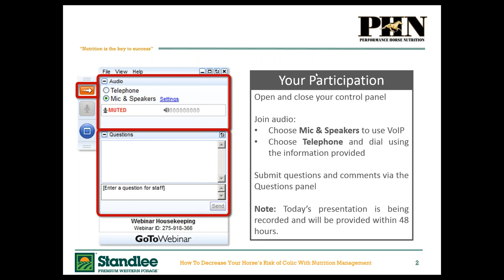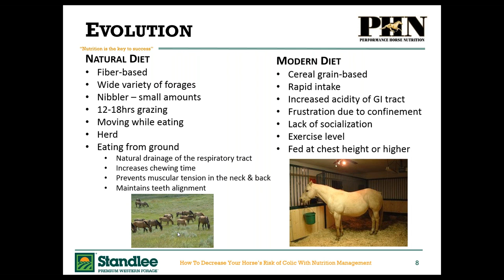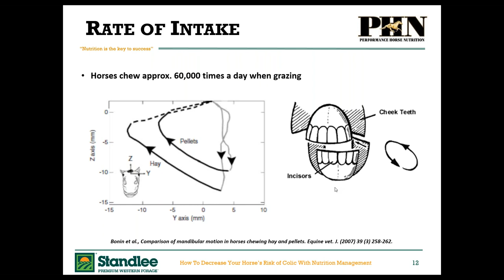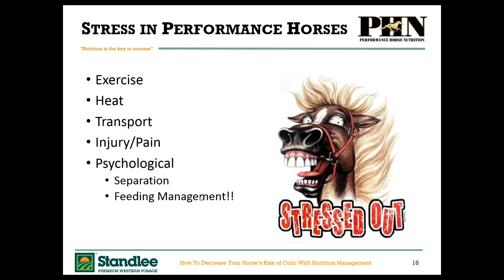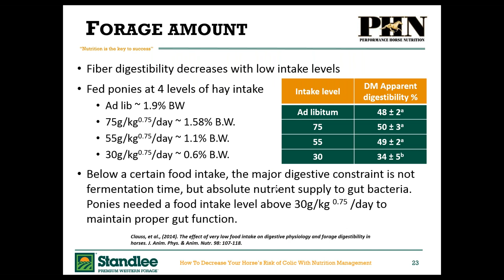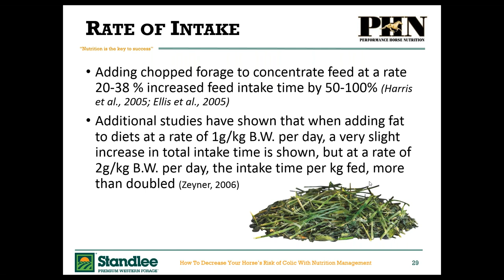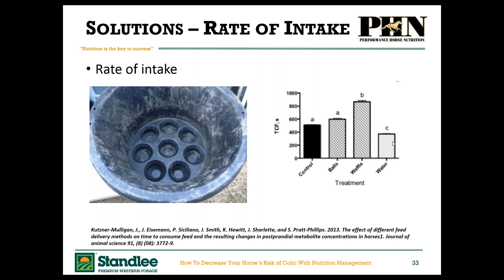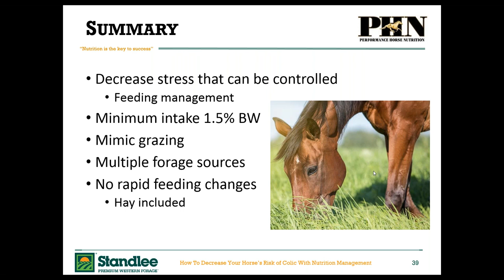How to Decrease Your Horse's Risk of Colic with Nutrition Management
This webinar with Dr. Tania Cubitt, Doctor of Philosophy in Equine Nutrition and Reproduction, discusses ways to minimize your horse’s risk of colic, focusing on the psychological stress of feed management and just how important forage is to the overall health of your horse, including:

• Normal Foraging Behavior
• Stress
• Benefits of Forage
• Feeding Management

Standlee Premium Western Forage produces high quality forage products for horses and other livestock. We work with the best equine nutritional experts to provide nutritional resources to our customers and to ensure our products meet the highest standards.